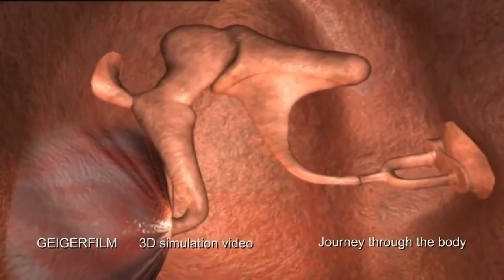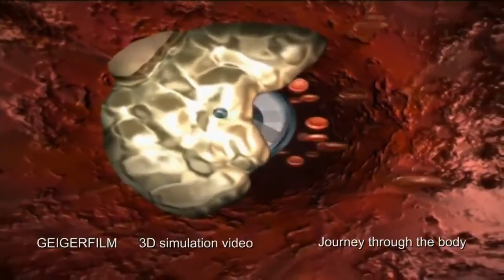Technical Romeo! The Power of A Men